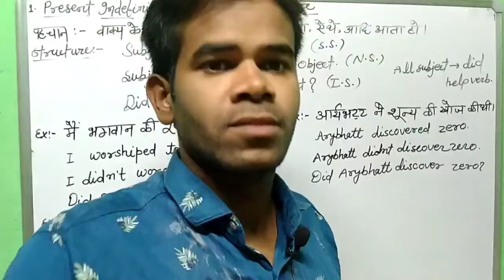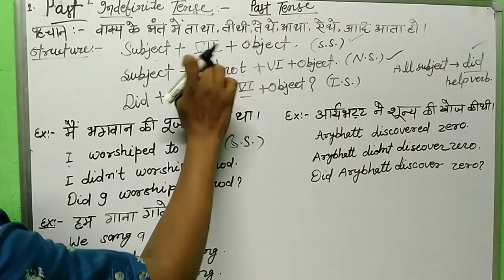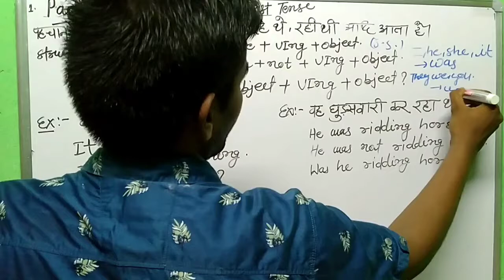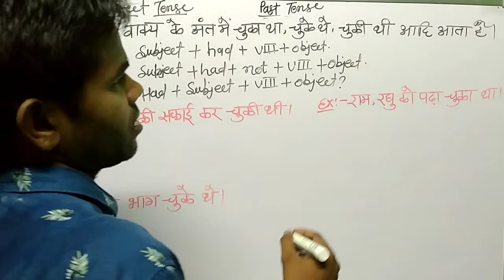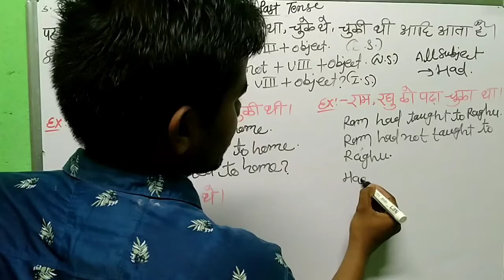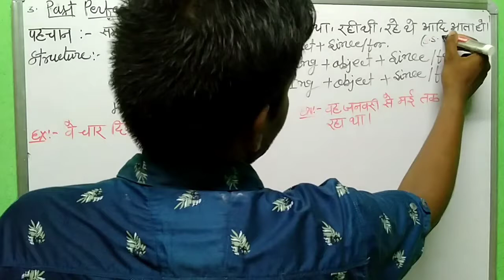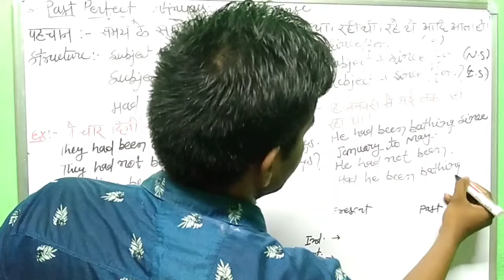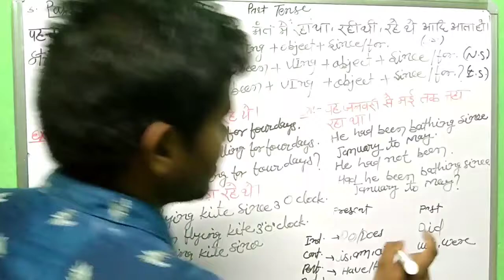PAST TENSE || LEARN PAST TENSE IN EASY WAY|| Past tenses in English Grammar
PAST TENSE:- Tried to teach in very easy with suitable example. If you watch two times then i will sure that you will learn completely Past tense no need to learn from other sources.